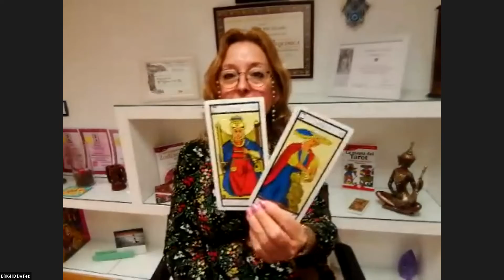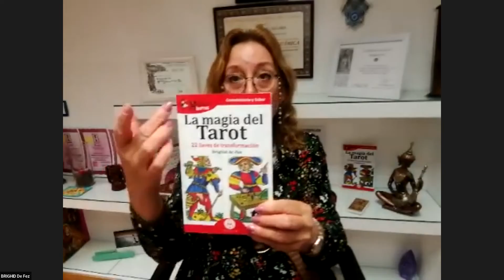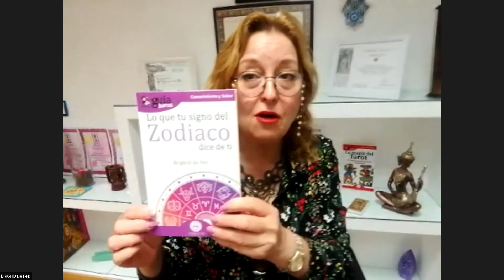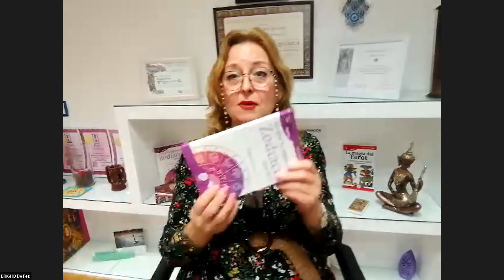BRIGHID DE FEZ - PONENCIA - LIL CONGRESO MUNDIAL VIRTUAL "MUNDO EMPRENDEDOR"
BRIGHID DE FEZ  - PONENCIA - LIL CONGRESO MUNDIAL VIRTUAL "MUNDO EMPRENDEDOR"  - LIGA INTERNACIONAL DE LÍDERES